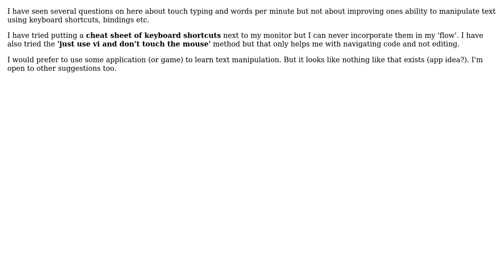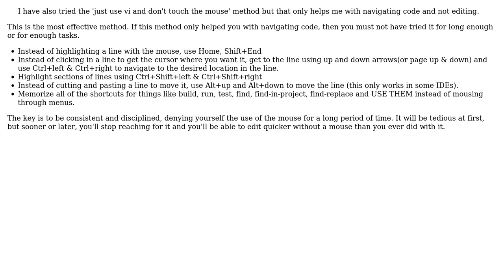Software Engineering: How do I improve my ability to manipulate code quickly, not wpm?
With thanks & praise to God, and with thanks to the many people who have made this project possible! | Content (except music & images) licensed under CC BY-SA | Music | Images & others | With thanks to user Steve Moser user naught101 user kevin cline user CFL_Jeff and the Stack Exchange Network Trademarks are property of their respective owners. You are responsible for your own actions.